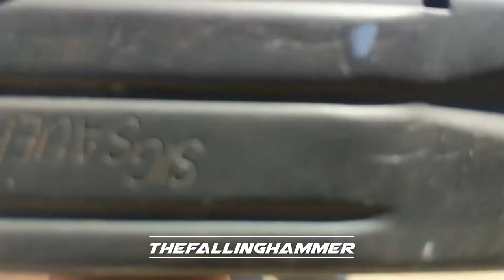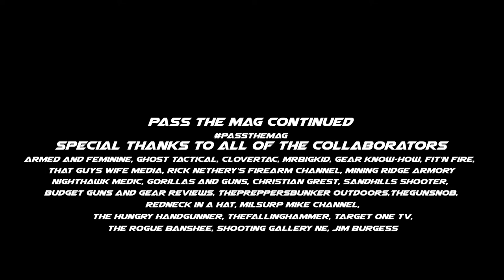Pass the Mag Continued | 2A Channels United!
Inspired and driven by the CMMG video “Pass The Mag”, a group of Social Media gun channels have come together to bring you a continuation of the PassTheMag series and challenge!

We encourage you all to PassTheMag!

Special Thanks to All of the 2A channels that participated in this incredible Collaboration, and to @CMMG for their incredible video and inspiration for our continuation!

Budget Guns and Gear Reviews

Canon SL2/
Nikon Coolpix A900/
Aodelan Wireless Camera Remote/
GoPro Hero 5 Black/
Garmin Virb Ultra 30/
Garmin Virb 360/
ASUS Vivobook Flip/
GoPro Dual Charger/
Ulanzi Smartphome Rig/

Want to know how to make money on YouTube also
I use MagicLinks for all my ready-to-shop product links.